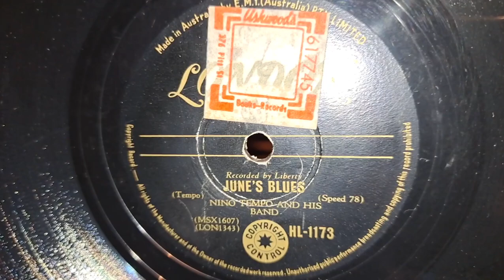June's Blues. Nino Tempo & His Band. London 78rpm Shellac Record from 1957.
DJ-Tech Vinyl USB 10 Turntable, and Sansui 881 Receiver. KEF Concerto Hi-Fi Speakers, and Richter Wizard MK1 Hi-Fi Speakers.